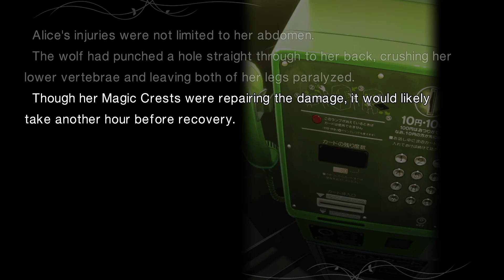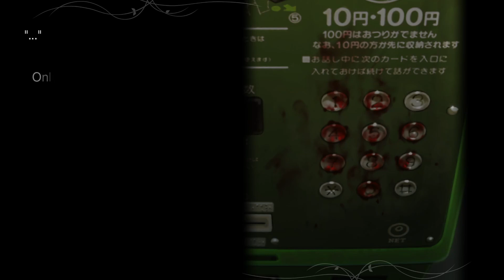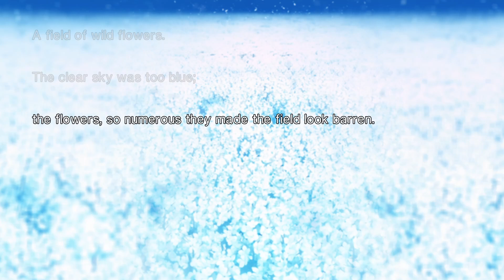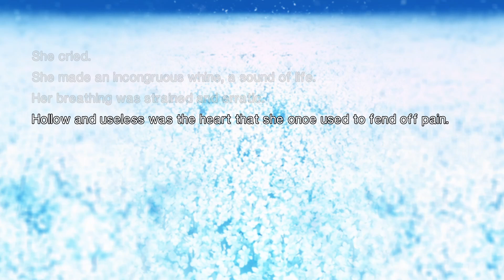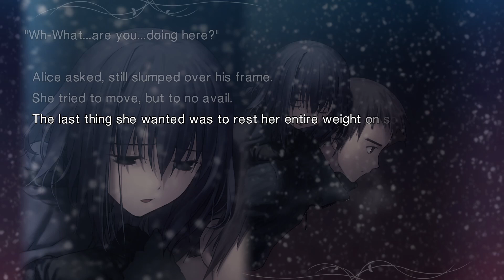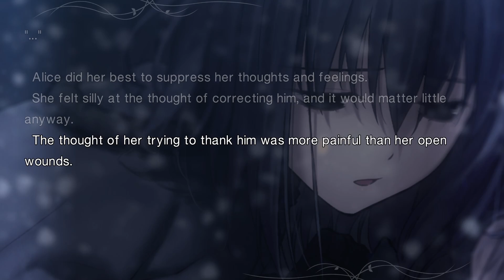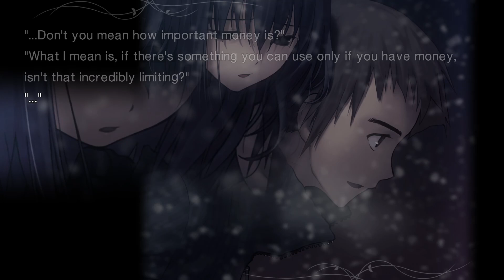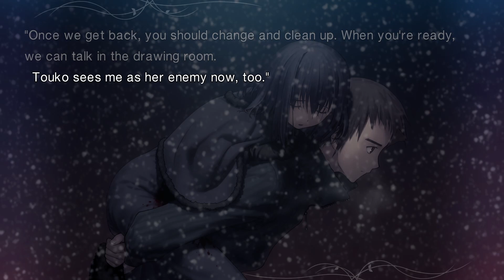Soujuurou carries Alice | Mahoyo/Witch on the Holy Night